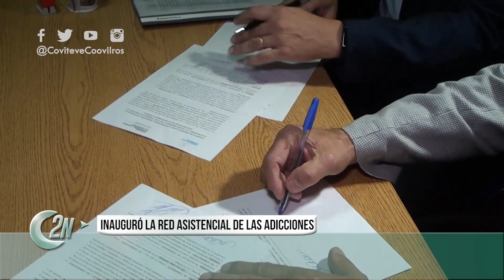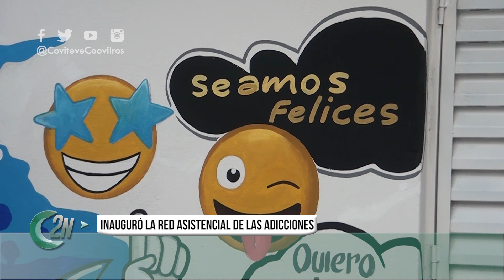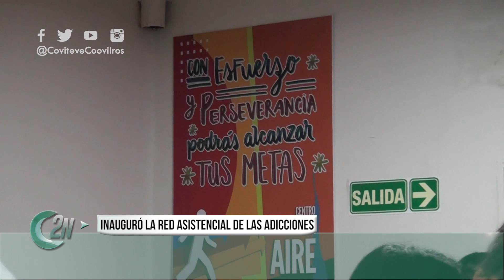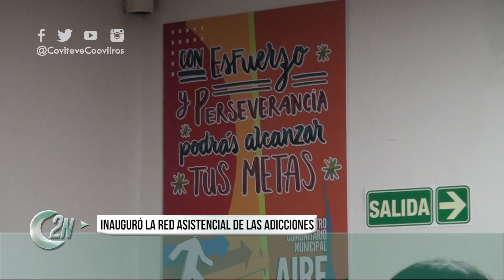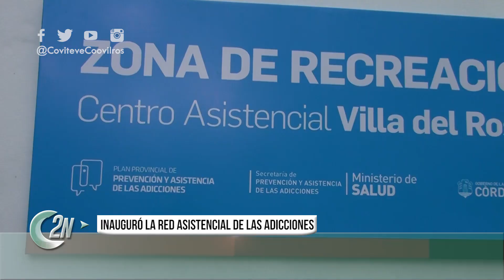2NCENTRAL | MANERA GIGENA PARKER Y FORTUNA INAUGURACIÓN RAAC